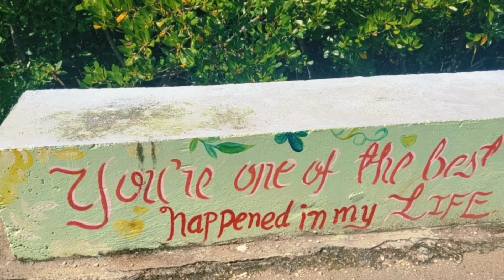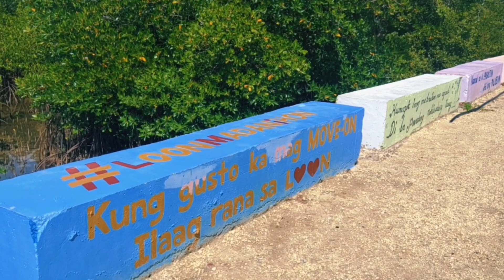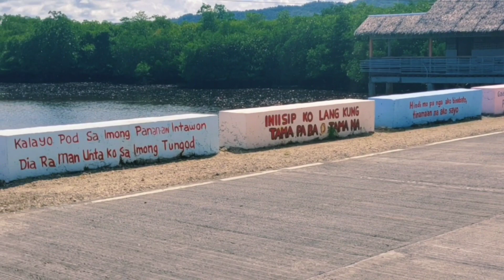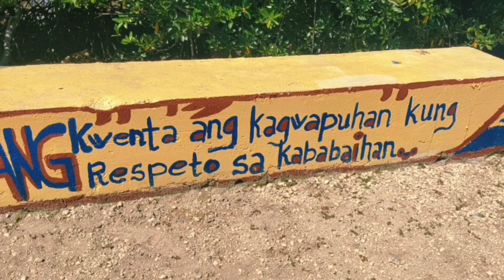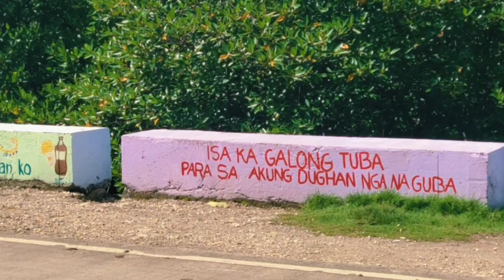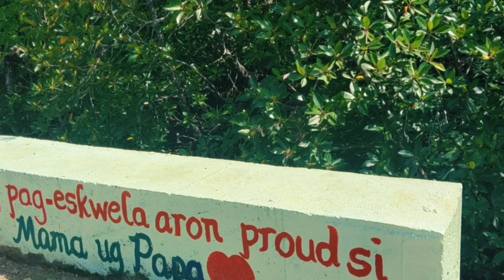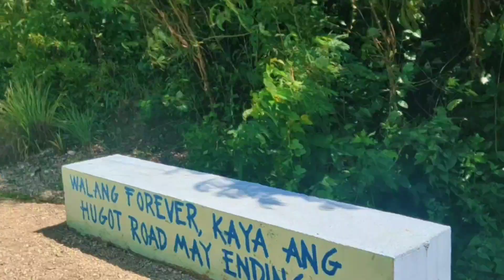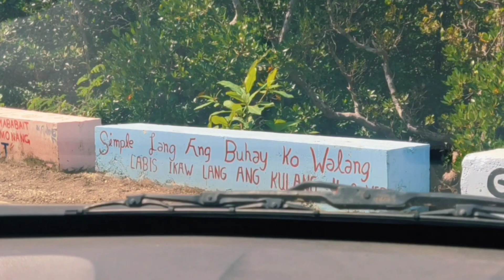🇵🇭🇧🇪LAAG HUGOT LINES ROAD LOON // PLACES TO VISIT IN BOHOL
LAAG SA BOHOL IS ONE OF MY FAVORITE THING TO DO AND TODAY ILL TAKE YOU TO THE FAMOUS HUGOT LATE AND 3D ROAD

Other waterfalls in bohol pls watch thank you